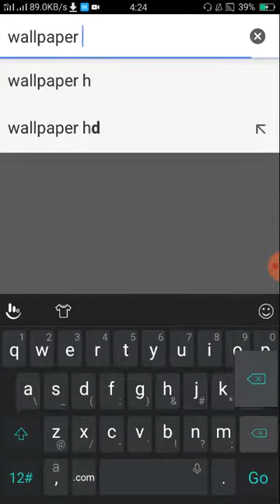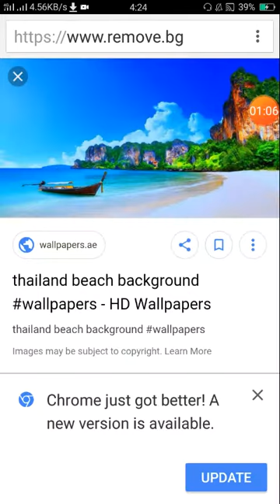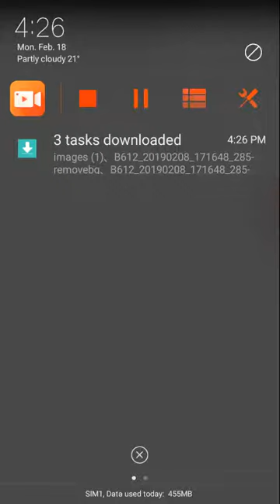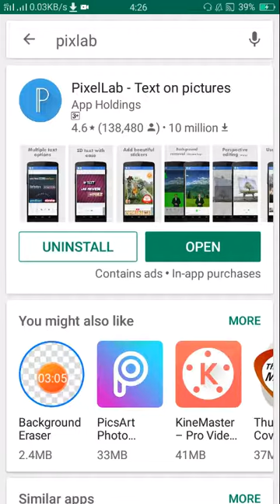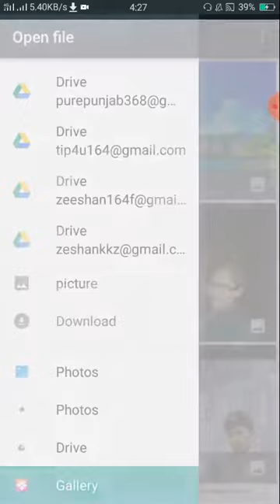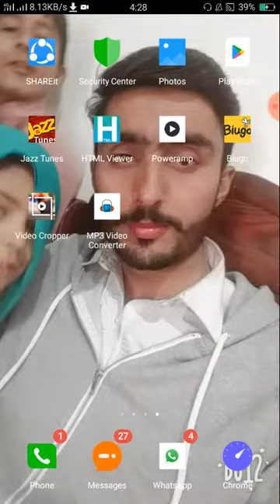Remove pictur backround just 5 Mint sirf 5 mint main background change karny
Pic with GF